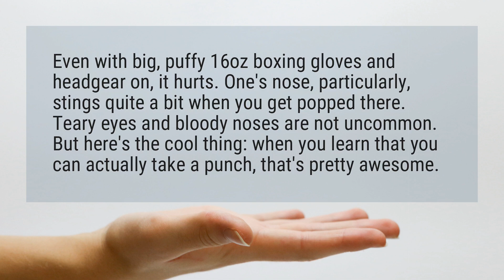Does boxing hurt?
Even with big, puffy 16oz boxing gloves and headgear on, it hurts. One’s nose, particularly, stings quite a bit when you get popped there. Teary eyes and bloody noses are not uncommon. But here’s the cool thing: when you learn that you can actually take a punch, that’s pretty awesome.